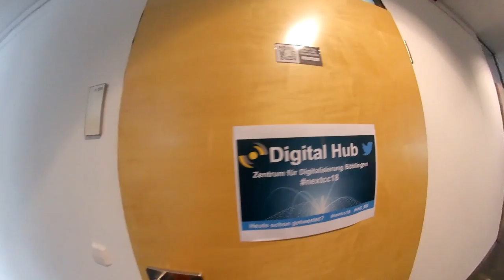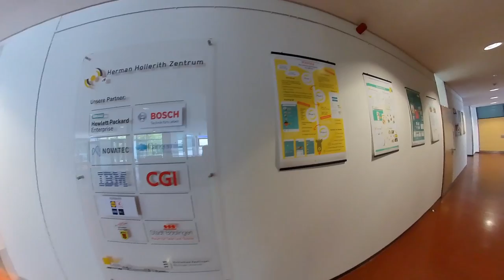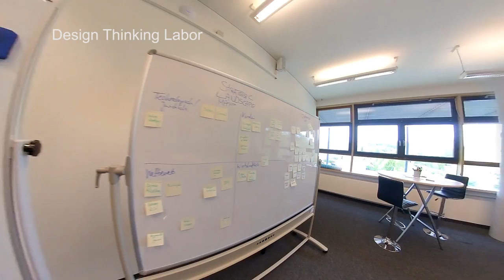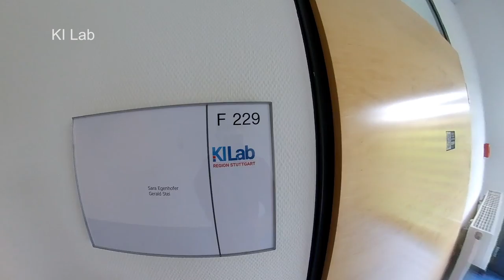Rundgang durch das Herman Hollerith Zentrum (HHZ) Böblingen 2021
Das Herman Hollerith Zentrum verfügt über eine exzellente technische Ausstattung. Der Standort in Böblingen wurde speziell für die Masterstudiengänge Digital Business Engineering und Digital Business Management eingerichtet. Die Technik und Software sind auf diese Studiengänge abgestimmt. Begleite uns in diesem Video durch das HHZ und besuche unsere Labore und Räume.